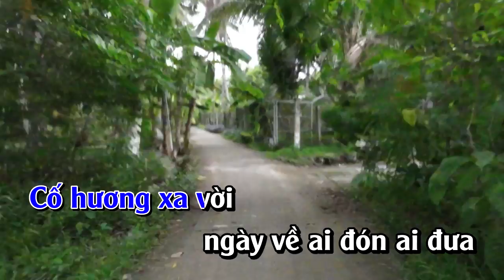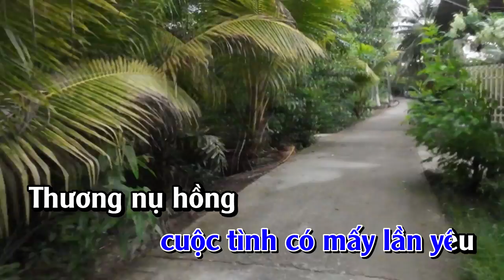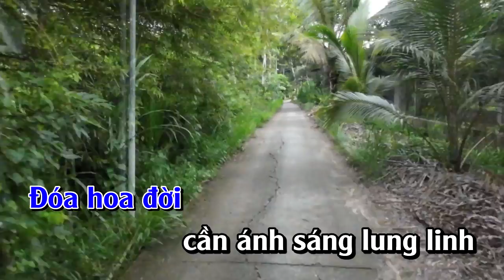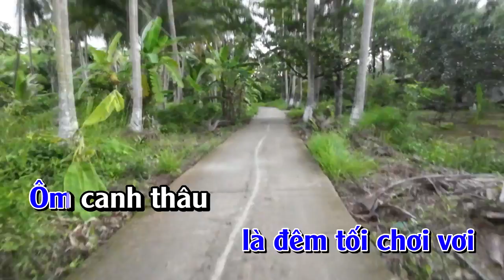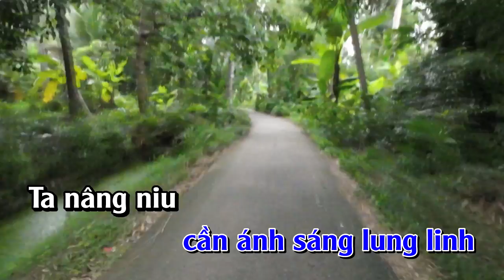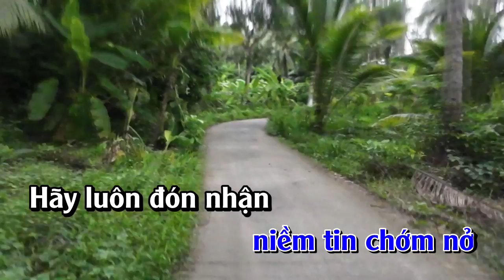KARAOKE CUỘC ĐỜI CÓ MẤY LẦN VUI I BEAT CA SĨ ĐÔNG HẢI I LÊ QUANG THỊNH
Trân trọng giới thiệu Karaoke ca khúc:  Cuộc đời có mấy lần vui [Cuộc đời có mấy lần vui...]
Sáng tác: Lê Quang Thịnh, theo beat gốc của ca sĩ Đông Hải.
Trình bày: Ca sĩ: Người hát
Link Youtube của mình: